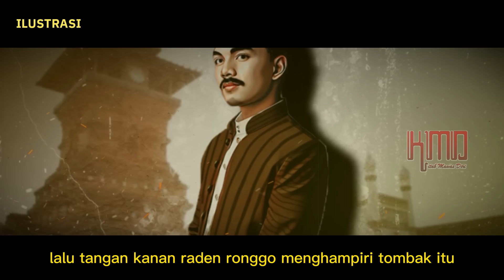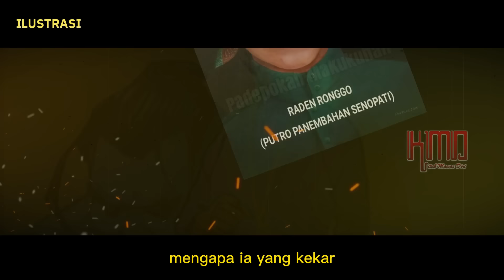SEJARAH RADEN RONGGO SI PENDEKAR YANG SOMBONG. Putra Panembahan Senopati.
Jauh di pedalaman jantung Pulau Jawa, berdirilah sebuah kerajaan yang dikenal dengan nama Kerajaan Mataram Islam. Sebuah kerajaan yang berdiri di atas tanah perdikan Alas Mentaok. Tanah tersebut merupakan hadiah dari Sultan Hadiwijaya kepada Ki Ageng Pamanahan karena telah berhasil mengalahkan Arya Penangsang dari Jipang. Bersama dengan orang–orang Hindu dari Prambanan, Ki Ageng Pamanahan membangun Mataram dengan memadukan unsur-unsur kebudayaan Hindu dan Islam. Walaupun saat itu Mataram berada di bawah Kerajaan Pajang, tetapi perkembangannya jauh lebih pesat dari kerajaan pusatnya. Mataram sendiri bergerak di sektor perdagangan dan merupakan wilayah agraris.